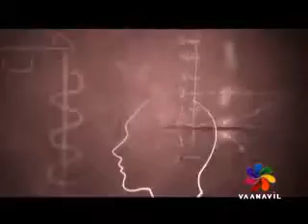பெற்றோர் தெரிந்து கொள்ள வேண்டிய மூன்று முக்கிய விஷயங்கள் | Parenting Basics | Manas